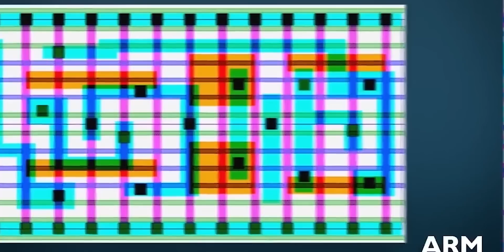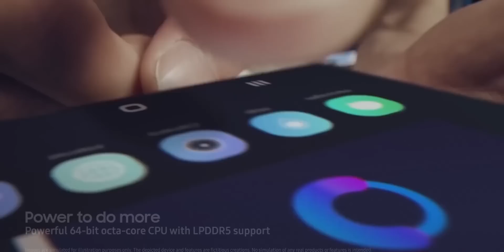Exynos 1000 Better Than Snapdragon 875 🔥🔥🔥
Looks like the upcoming Exynos 1000 may beta the Snapdragon 875. yes! it is possible. As with the new Cortex X1 ARM architecture. So what is this all about. let's explain the situation in this video. Do watch the video till the end.